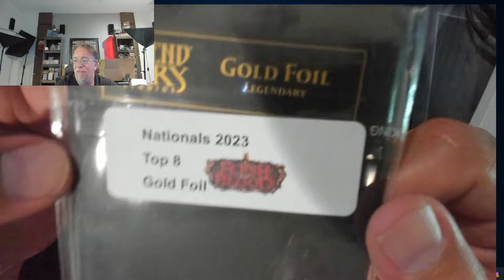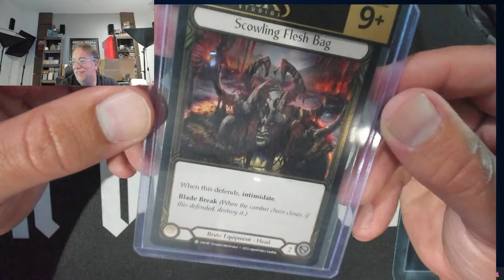2023 Gold Foil opening! Let's crack it and see the gold!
Buy some Sorcery Contested Realm stuff from me!

TCGPlayer link to buy Sorcery Boxes! Helps channel!

Direct link to TCGPlayer Fallout Collector boxes!!